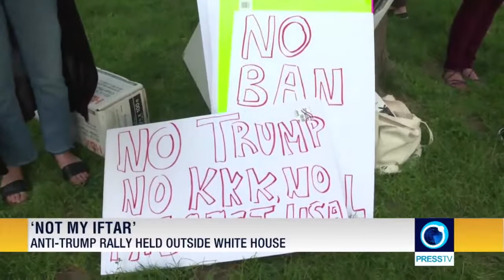Muslims Protest Outside White House As Trump Hosts Iftar Dinner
June 07, 2018 - The White House has hosted a traditional Iftar for Muslims in the fasting month of Ramadan. But many American Muslims say they are reluctant to break bread with President Donald Trump.